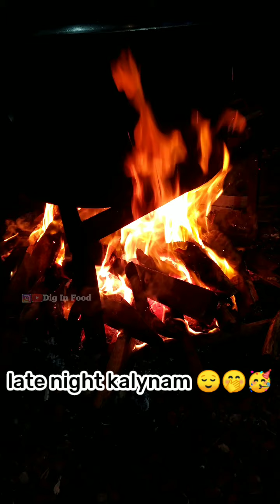CORONA KALYANAM🌝PART 3 KALYNAM 😅KANNUR FOODIES🥳KANNUR KALYANAM🥳CELEBRATIONS💥kannurvlog kalynam 💥😍🤩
hey guys,😁
today i am introducing about Kannur kaliynam  vlog especially corona kaliyanam and also kannur kalynam food .. 😌😍exploring the taste of mangla food  off kannur 😁😁😅👀

THANKYOU ❤️»»